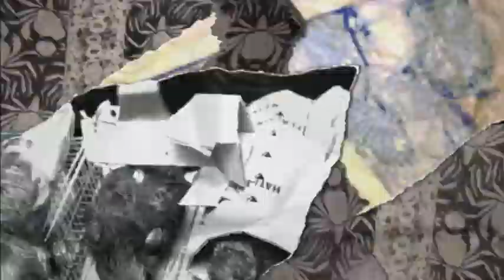O trafico de animais